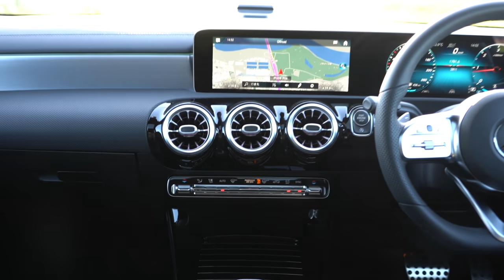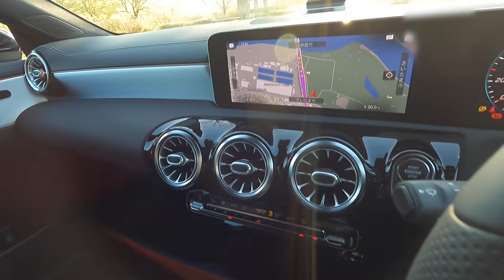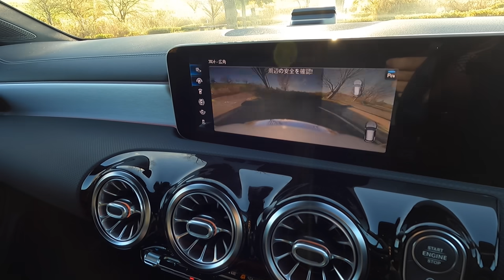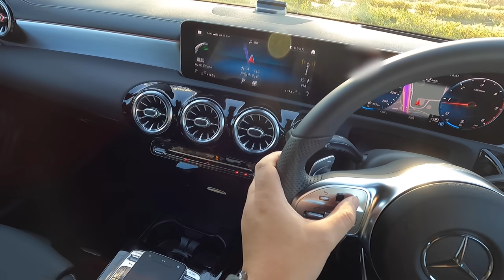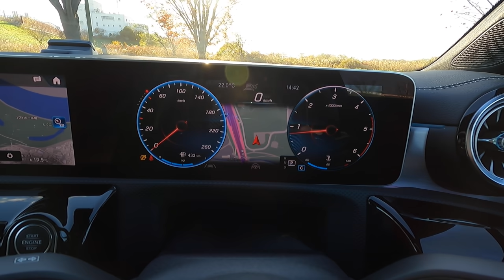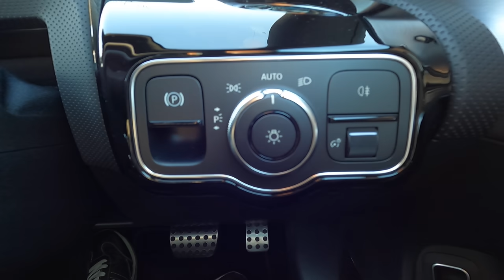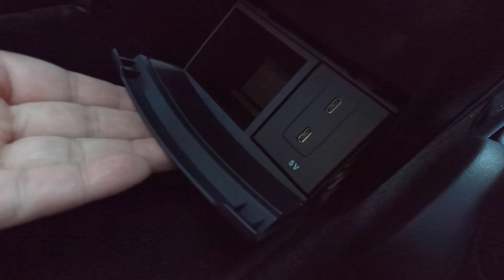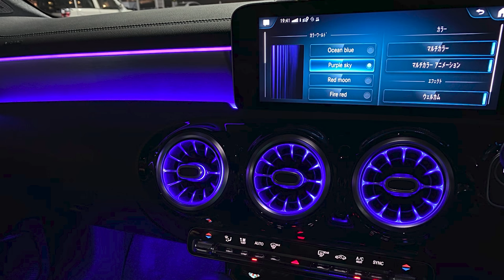【カッコ良すぎ!】メルセデス・ベンツCLA200dシューティングブレーク納車1年 内装･外装の最終評価は何点？ | Mercedes-Benz CLA200d Shooting Brale 2020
2019年末に納車されたメルセデスベンツの新型CLA200dシューティングブレークはすでに売却してしまいましたが、売却前に撮影した総集編のレポートです。今回は内装＆外装編。満足度評価の採点は果たして何点でしょうか？

【値引きがスゴいことに…】メルセデスベンツ新型CLAシューティングブレーク買いましたｗ 見積もり公開！

↑私が購入したメルセデスベンツ新型CLAシューティングブレークの見積もりを公開中！
プレオーダーメルセデスについても説明していますのでご興味ある方はどうぞ！

2021年1月現在の愛車（最新情報はチャンネル概要欄を参照）

2020.03- 新型フィット4 LUXE e:HEV
2020.07- 新型ハリアーハイブリッドZ Leather Package
2020.10- アウディQ3 Sportback
2020.11- レクサスIS300 F SPORT Mode Black
2020.11- LANDROVER DEFENDER
2020.11- メルセデスベンツGLB200d

2021.02- スバル新型レヴォーグSTI SPORT EX（納車予定）
2021.03- ヤリスクロスHYBRID Z（KINTOで納車予定）

00:00 メルセデスベンツCLA200d Shooting Brake所有1年の満足は?
01:07 メルセデスベンツCLA200d Shooting Brakeエクステリアチェック
04:49 メルセデスベンツCLA200d Shooting Brake内装チェック
15:13 メルセデスベンツCLA200d Shooting Brake後席チェック
17:20 メルセデスベンツCLA200d Shooting Brakeラゲッジチェック
18:58 メルセデスベンツCLA200d Shooting Brakeまとめ